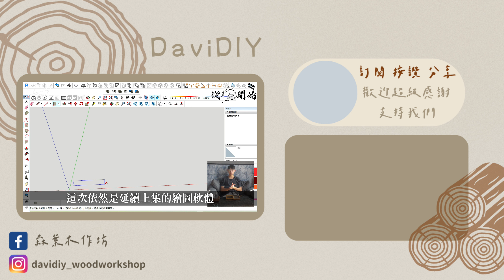讓木工新手裁切木板更精準！手持圓鋸直線導軌/原點對線直線導軌 How to Make Simple Circular Saw Guide Track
■了解更多木作相關資訊
■ 建立木工新手操作電動工具的基礎與信心
【木工專用 皮革保護墊購買連結】
手持圓鋸機是自己在家DIY想裁切出「直」木板的首選工具
但我個人使用圓鋸機覺得最麻煩的就是
要夾持一塊木板並且要計算鋸路的距離
有時會遇到裁切歪掉、不精準的問題
所以如果能有一個方式或工具
能夠讓我直接對著線裁切
這樣就算是木工新手也能夠裁切出又直又精準的木板
於是就有了這部影片的「手持圓鋸直線導軌」
希望有跟我一樣遇到圓鋸機裁切不精準問題的木工DIY玩家
也能製作出一個「手持圓鋸直線導軌」
一起裁切出又直又精準的木板
《其它能找到David的地方》

【森葉木作坊】

《David的木作網店》